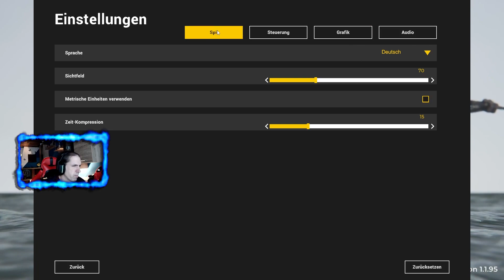Deadliest Catch: The Game / DMAX ist für Anfänger / #1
Kanalmitglied werden und exklusive Vorteile erhalten, schon ab 0,99 Cent kannst du mich unterstützen. Hast sogar die Möglichkeit auf Spiele Keys welche ich im Discord exklusiv für euch zur Verfügung stelle! Und Im Discord habt Ihr noch so einige Vorteile.

❤️​❤️Wenn euch gefällt was ihr da sieht. Freut mich das sehr. Möchtet ihr mich unterstützen?
Dann habt Ihr hier mein Spenden.

Um mich besser weiter zu Entwicklern und euch noch mehr tolle Sachen zeigen kann.

ENTWICKLER:  4Fishing
PUBLISHER:     4Fishing

Spiel INFO:

Hey, du! Ja, du! Möchtest du dein ganzes Leben als Landratte verbringen? Oder träumst du von einem Vermögen, von gefährlichen Strömungen und den Geheimnissen in der Welt der Königskrabben?
Du hast keine Angst vor riskanten Manövern, Stürmen und Krabbenscheren? Wenn du mutig bist, dann komm mit mir! Nach Dutch Harbor!